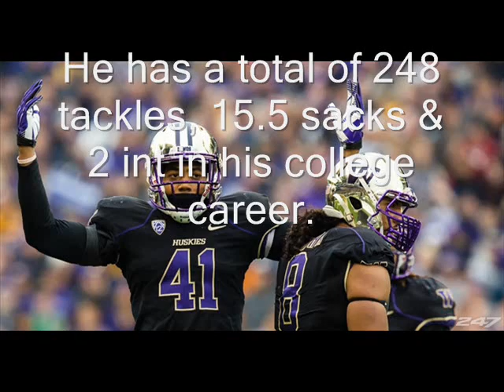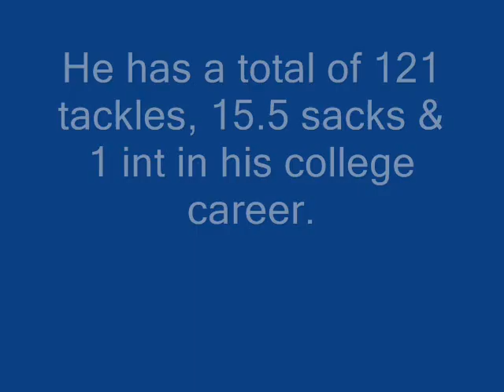2016 Mock Oakland Raiders Draft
Well Raider nation I'm afraid the Season is over for us once again :(
But it's time for us to clean house and continue to get even more better in our quest to become a team again!

So here's my First of many to come Mock Oakland Raiders draft until a week from the 2016 NFL Draft April 28th-30th. So enjoy!

Darian Thompson
Spencer Drango
Zack Sanchez
Alex Collins
Josh Forrest
Travis Feeney
Daniel Braverman
Xavian Howard
Drew Ott

Please note: I've got these picks from Fanspeak.com you can pick your own team and it's the only team you pick that does not be automatically pick and can trade too as well thank you!